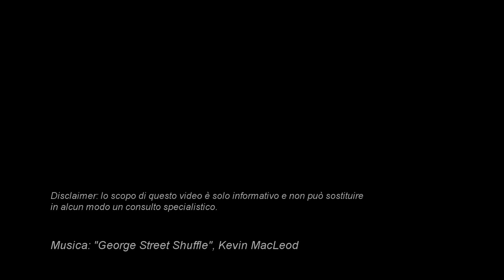Ho paura di essere gay: identificazione o possesso?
Smettere di essere ossessivi significa accettare l'imperfezione nel mondo e in se stessi.

Quando sospetti di essere attratto dalle persone dello tuo stesso sesso, un modo di inquadrare la domanda è: in che modo te ne senti attratto?

per leggere la trascrizione del video.